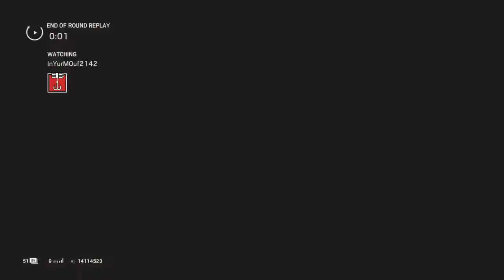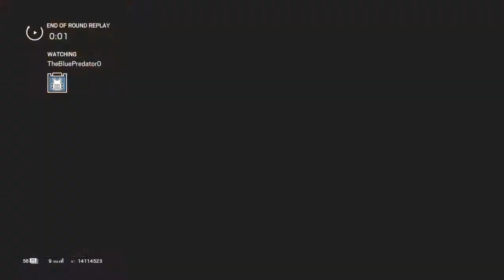Window game on point